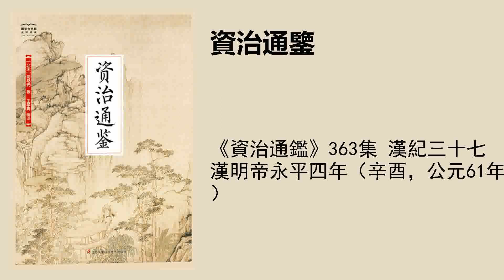《資治通鑑》363集 漢紀三十七漢明帝永平四年（辛酉，公元61年）